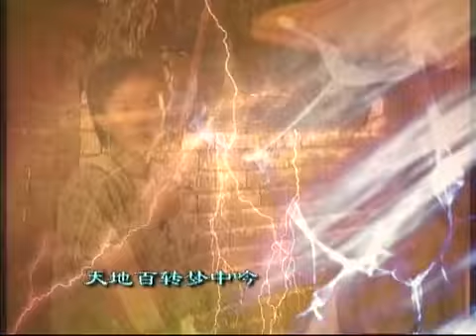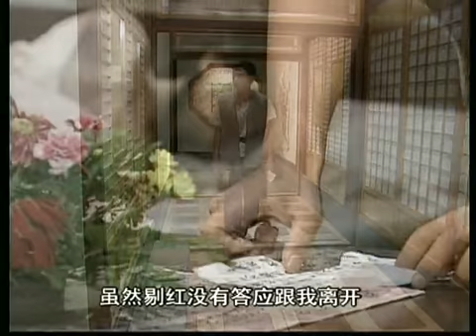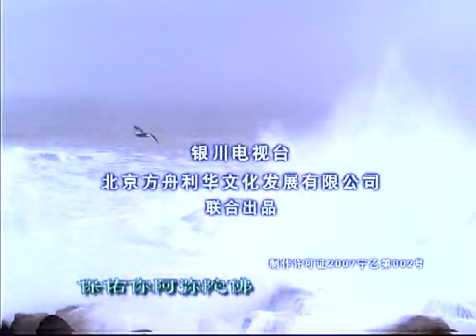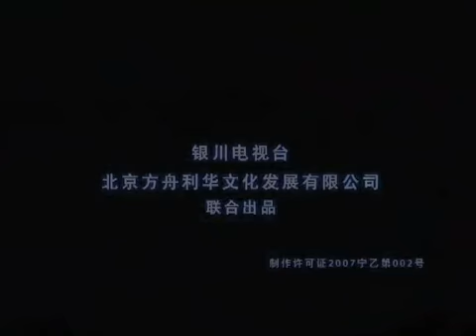辛家媳婦 10